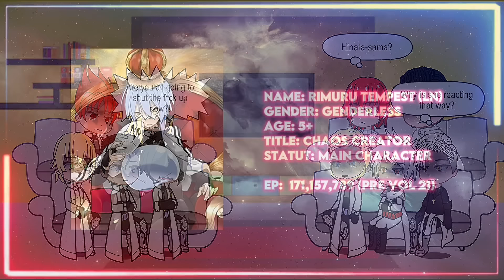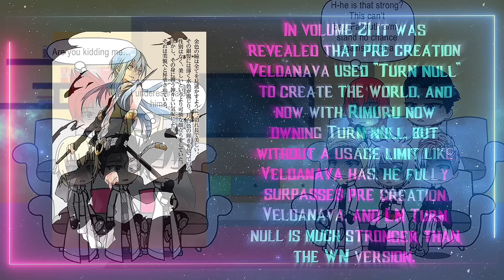10 great saints react to Rimuru [Part 1] |Gacha reaction| ship: Rimuru x Shizue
Character made by Aryk on discord